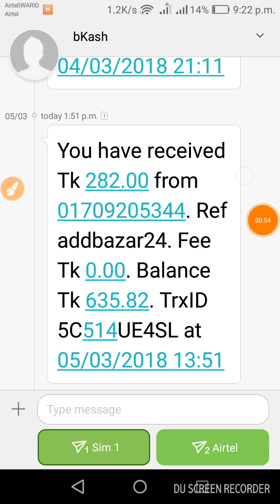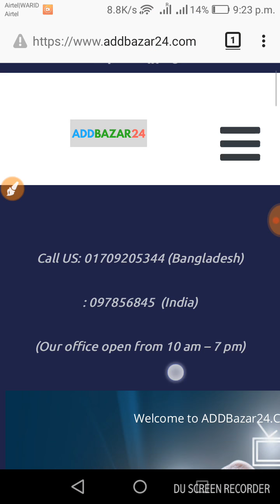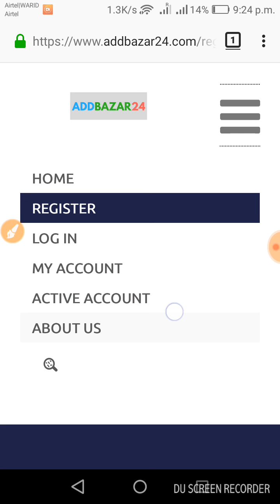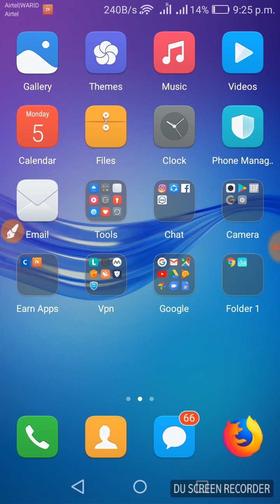Addbazar24.com পেমেন্ট প্রুফ দেখে নিন প্রতিদিন ১$ ইনকাম করুন পেমেন্ট নিন বিকাশ রকেট এ ।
Refer id: sayedmunna